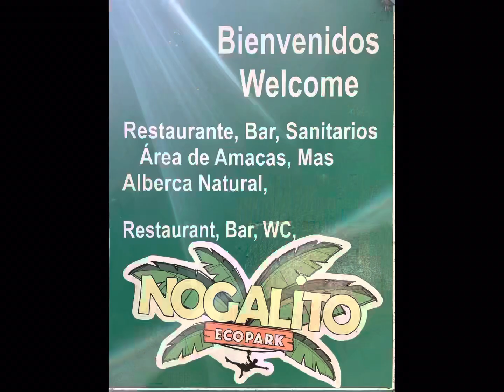Puerto Vallarta Hike - Nogalito Eco Park and Water Falls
The Nogalito Eco Park and Water Falls is a wonderful hike. It is medium difficulty only because you must walk partly through the streams, climb over rocks etc. If you take your time it is not hard to make it to the falls which is a great place to swim. The Ecopark also offers zip lining, massages and has a good restaurant and bar.